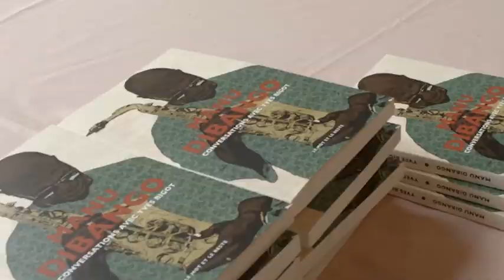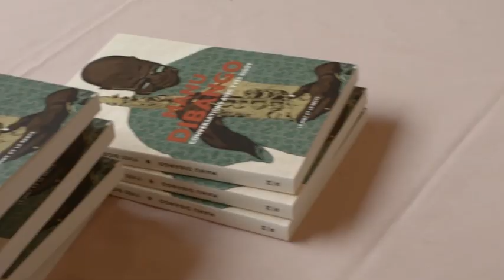Hommage renouvelé à Manu Dibango à travers l'ouvrage “Manu Dibango, conversations avec Yves Bigot”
L’écrivain et président-directeur général de TV5 Monde, Yves Bigot, a récemment dédicacé à Paris son nouvel ouvrage : “Manu Dibango, conversations avec Yves Bigot”. L'œuvre présente des entretiens portant sur l’histoire personnelle et musicale du célèbre saxophoniste camerounais, sa vision du panafricanisme et les enjeux culturels et géopolitiques entre les peuples.